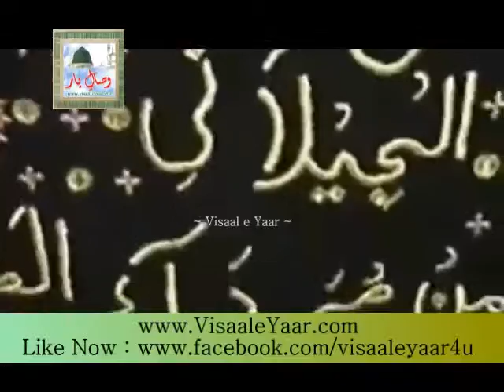URDU MANQABAT( Sarkar Ghous e Azam)HAMID SHARIF AT SIALKOT.BY Visaal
A Great Urdu Sufi Kalam ..Hamid Sharif At Sialkot.. To Get Updates Via facebook Just Like Our Facebook : Follow Us : Our Motive : PEGHAM E MUHABBAT HAI ~ JAHAN TAK PUHNCHAY ~ Visaal e Yaar